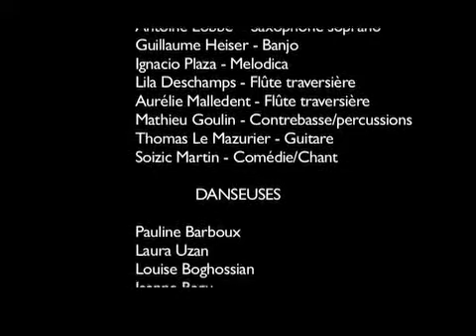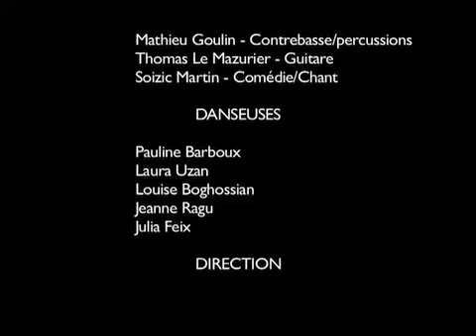QUARTIER LIBRE ORCHESTRA - soundpainting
Orchestre de soundpainting - Filmé dans l'auditorium du conservatoire de Montreuil dans le cadre des "Folles journées" . Mai 20110